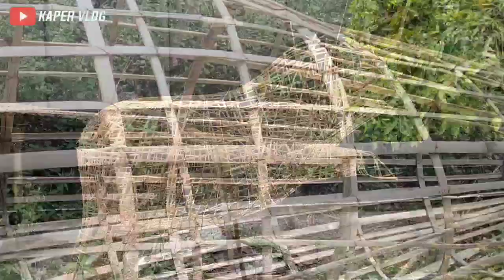Masih Proses‼️Review 6 Arak-arakan Buat Memeriahkan Takbir Keliling 2023 - Kebonagung Demak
Review 6 Arak-arakan Buat Memeriahkan Takbir Keliling 2023 di Desa Kebonagung Kec Kebonagung Kab Demak